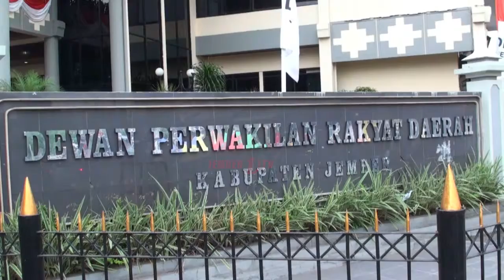Wabup Tampik Lemahnya Koordinasi Tim Anggaran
Wakil Bupati Jember Abdul Muqiet Arief memastikan kesepakatan Banggar Dprd dan Tim Anggaran Pemkab akan dimasukkan setelah adanya masukan dari fraksi-fraksi pada rapat paripurna Dprd Jember, pernyataan ini sekaligus menampik lemahnya koordinasi antara tim anggaran dengan Bupati Faida.